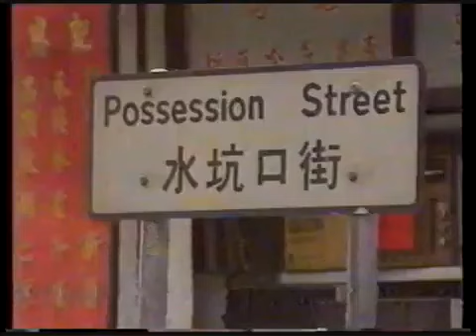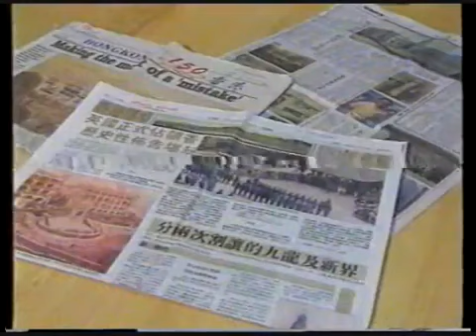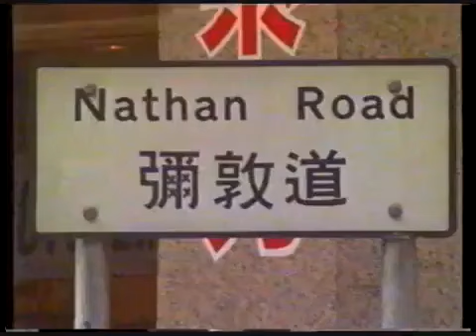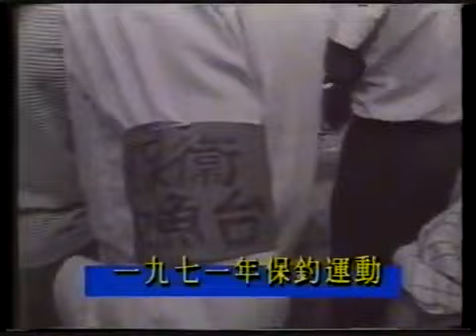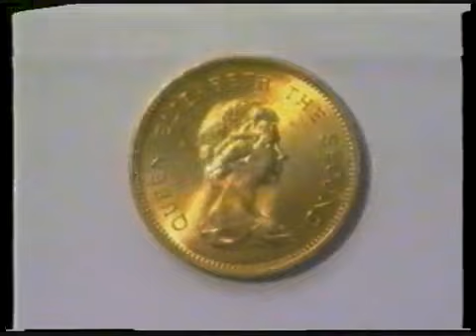時事追擊1991：香港殖民統治150年